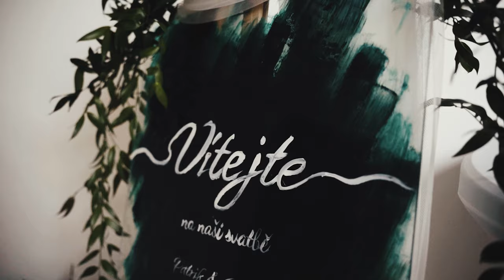Michaela & Patrik ǀ Svatební video ǀ Wedding highlights